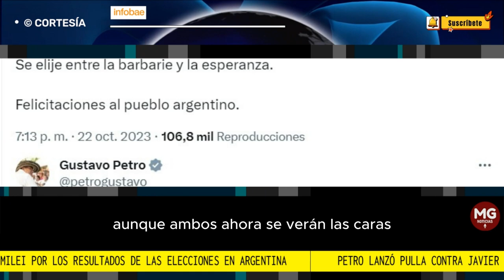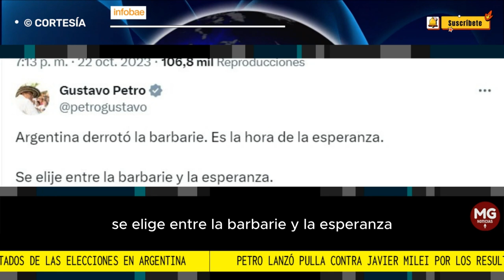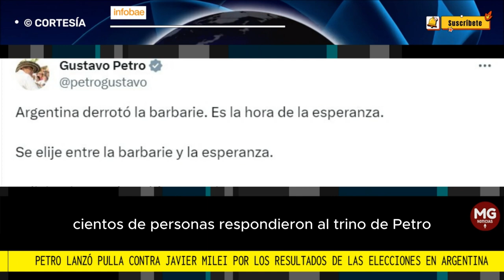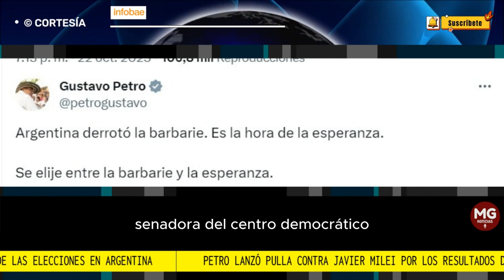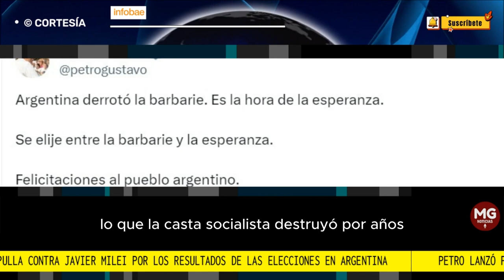⛔ PETRO LANZÓ PULLA CONTRA JAVIER MILEI POR RESULTADOS EN ARGENTINA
El mandatario publicó un trino para referirse a los resultados de la primera vuelta presidencial en dicho país, que dejó al aspirante de Libertad Avanza y a Sergio Massa como los grandes protagonistas
FUENTE INFOBAE